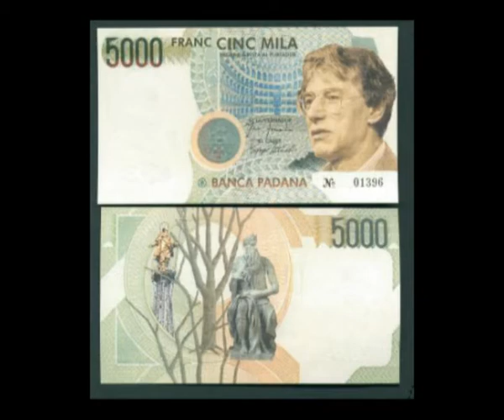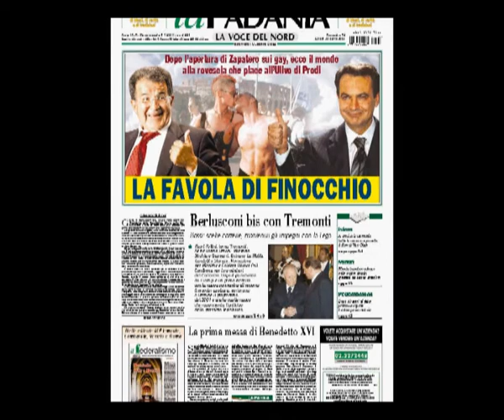"STORIACCE PADANE" - Come non costruire un partito e il suo giornale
Roberto Schena, già giornalista de "la Padania", quotidiano della Lega Nord, racconta i 15 anni passati in redazione, dalla fondazione del quotidiano, quando la testata svolgeva inchieste importanti su Berlusconi, sulla mafia, sulla corrizione, sul clientelismo meridionale (potrebbe essere l'equivalente del "Fatto quotidiano" di oggi), alla graduale scomparsa di un ruolo autentico nell'informazione, se non quello di fungere da portavoce nemmeno del partito, ma dei soli vertici. Dalle decine di migliaia di copie degli anni 90, alle pochissime di oggi: un inesorabile percorso in discesa, nonostante il finanziamento pubblico ai giornali di partito.
Il libro ha per titolo "Come non costruire un partito, tanto meno il suo giornale", appunto.